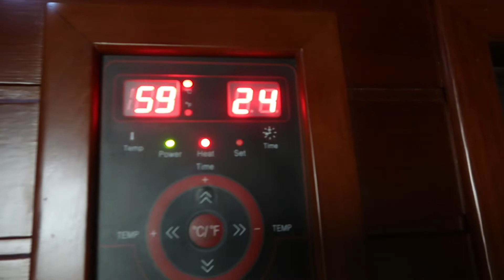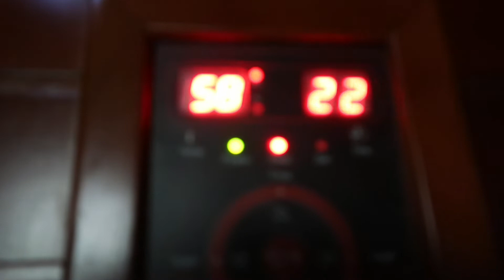SPA DAY / Pamper Time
In this video I am sharing you our Spa Experience here in South of France,
if you want to see and know what  is  a private Spa look like then watch this video, about the price for one hour session it is 50 euros equivalent to 2500 pesos